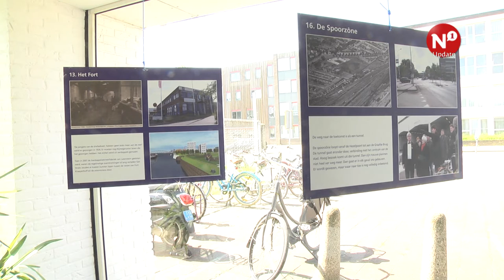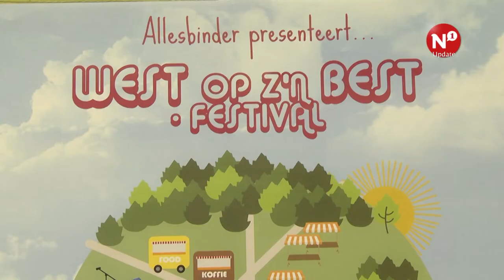Foto-expositie 'West op z'n Best'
Studenten van Allesbinder hebben een aantal maanden geleden een oproep gedaan aan buurtbewoners van de Nijmeegse wijk Oud-West om een foto op te sturen. Een foto wat voor hen West op z’n Best is. Na een succesvolle editie met veel ingezonden foto’s en prachtige verhalen, is er een vervolg aan de expositie gegeven.